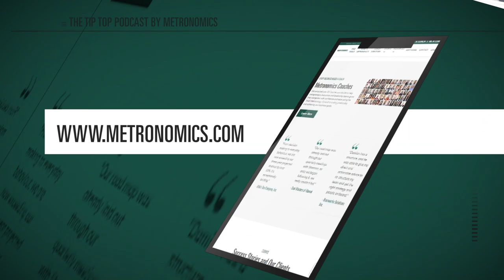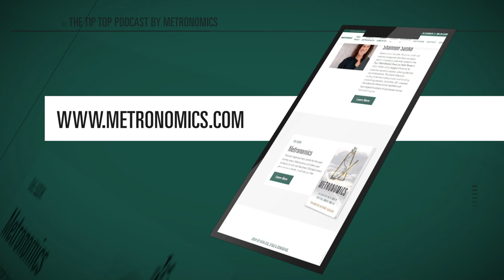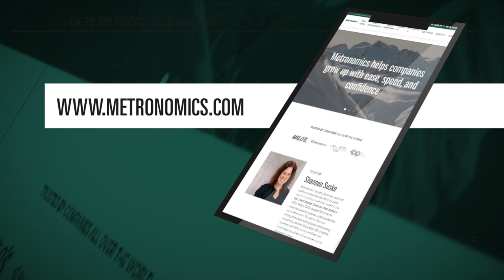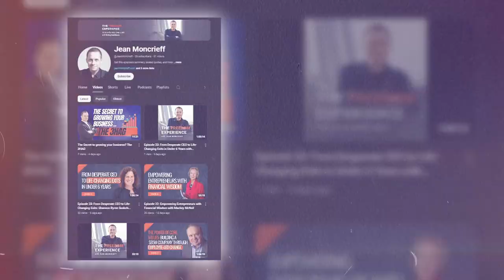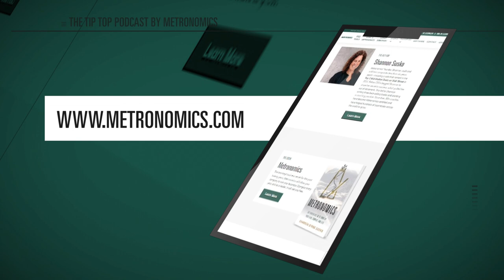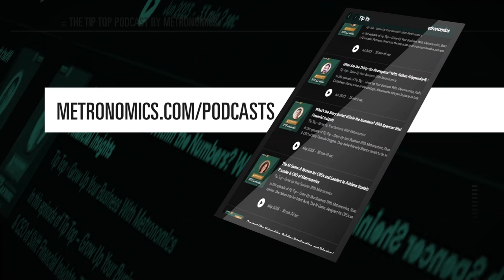Unlocking Intentional Growth: A Guide for Business Owners with Jean Moncrieff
Tip Top - Grow Up Your Business with Metronomics, hosted by Shannon Susko, welcomes Jean Moncrieff for an inspiring conversation about entrepreneurship and intentional business growth.

In this episode, Jean dives into the highs and lows of building a business, sharing insights on leadership, team dynamics, and learning from failures. The conversation covers essential topics every entrepreneur faces, from navigating change and fostering trust to leveraging AI in business coaching. Jean also offers advice on exit strategies and setting future goals that drive long-term growth.

00:00 – Preview of Episode
00:48 - Introduction to Guest Jean Moncrieff
01:57 – Journey to Entrepreneurship and Metronomics Coach
05:18 – Key Insights on Leadership and Team Dynamics
07:58 – Misconceptions in Business Growth
11:55 – Navigating Change and Trusting the System
15:40 – Learning from Failures and Growth Opportunities
19:02 – Spending Time Alone
19:43 – Intentional Growth and Future Goals
23:27 – Content of the Book
28:24 – The Value of Business and Exit Strategies
31:30 – The Role of AI in Business Coaching
34:53 – Final Thoughts and Advice for Entrepreneurs
37:34 – Closing